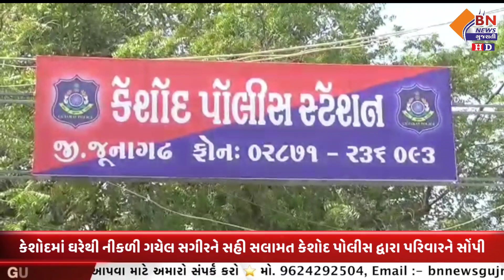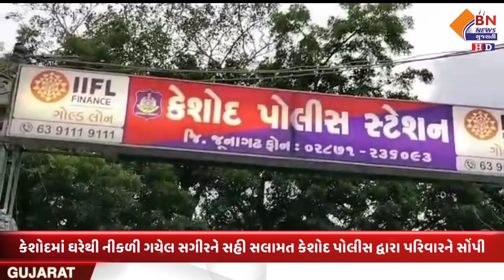કેશોદમાં ઘરેથી નીકળી ગયેલ સગીરને સહી સલામત કેશોદ પોલીસ દ્વારા પરિવારને સોંપી || BN NEWS GUJARATI